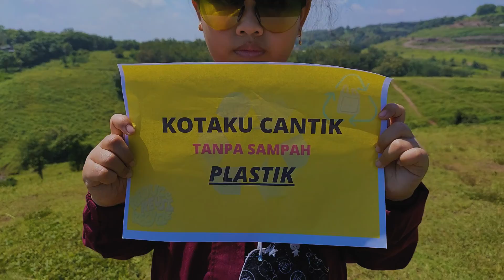VIDEO LOMBA: LINGKUNGAN, KARYA: Herdina Rahma Kismawati